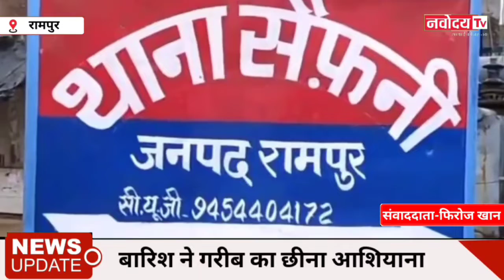मुरादाबाद, बरसात से लिंटर का कमरा गिरा, 4 दिन की बारिश के बाद भर-भराकर गिरा कमरा, घायल, सभी समान दबा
*बरसात से लिंटर का कमरा गिरा ,एक घायल*

*चार दिन की बारिश के बाद भर-भराकर गिरा कमरा, सभी समान दबा*

सैफनी। चार दिन से रुक-रूकर हो रही बारिश किसानों के लिए मुसीबत बनी तो उधर बारिश के कहर ने एक मजदूर का आशियाना भी छीन लिया।
  थाना सैफनी क्षेत्र के चकफेरी गांव निवासी तेजपाल पुत्र भूकन शरण का लिंटर का कमरा बरसात के कारण भरभरा कर गिर गया। गनीमत रही की कोई जनहानि नही हुई है। हालांकि लिंटर का कमरा गिरने से तेजपाल घायल हो गया है।
 तेजपाल के मुताबिक उसका पूरा परिवार बरामदे में सो रहा था। जबकि तेजपाल बरसात की ठंड के कारण कमरे में सो रहा था। चार दिन की लगातार बारिश के कारण रविवार की तड़के चार बजे कमरा भर-भराकर गिरा गया। जिससे तेजपाल घायल हो गया। साथ ही कमरे में रखा खानपान का सभी समान दबकर नष्ट हो गया। शोर शराबा सुनकर गांव के लोग भी एकत्रित हो गये और घटना की जानकारी हल्का लेखापाल को दी।